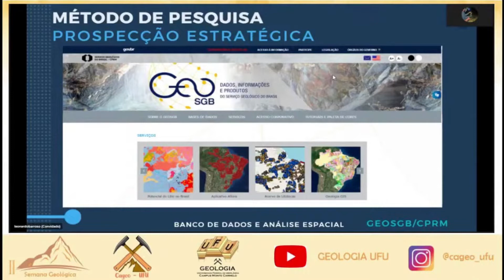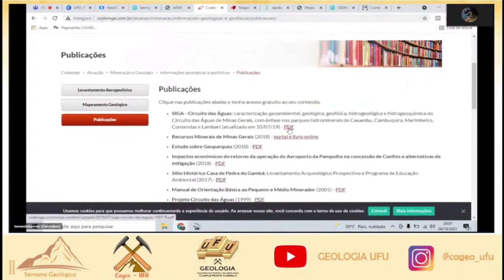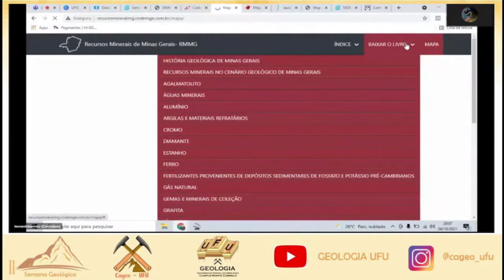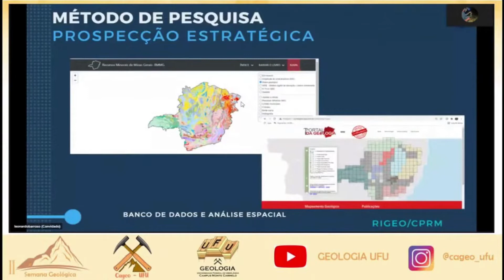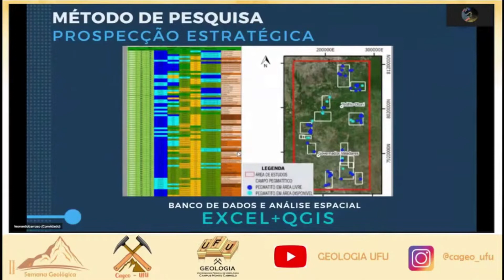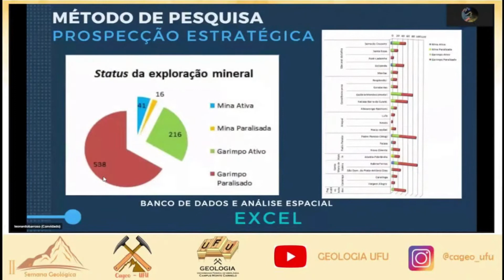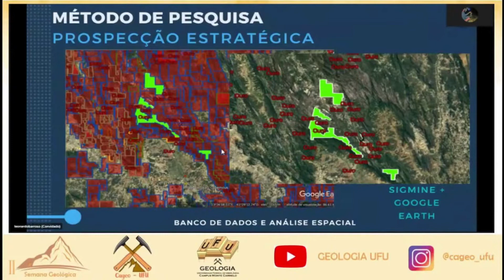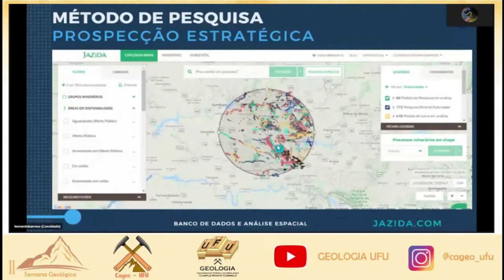PROSPECÇÃO MINERAL ESTRATEGICA